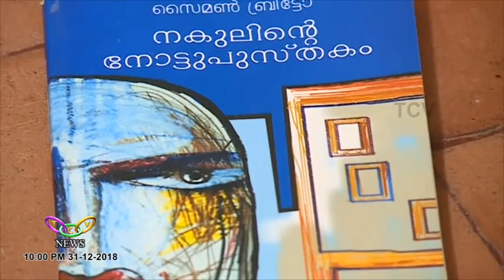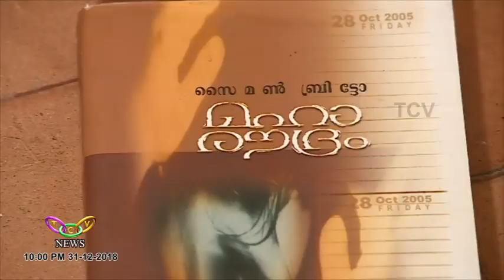സൈമണ്‍ ബ്രിട്ടോ അന്തരിച്ചു | Simon Britto Rodrigues | T.C.V. Thrissur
സി.പി.എം. നേതാവും മുന്‍ എം.എല്‍.എ.യുമായ സൈമണ്‍ ബ്രിട്ടോ അന്തരിച്ചു. 64 വയസായിരുന്നു. വിടവാങ്ങിയത് അക്രമരാഷ്ട്രീയത്തിന്റെ ജീവിച്ചിരുന്ന രക്തസാക്ഷി.